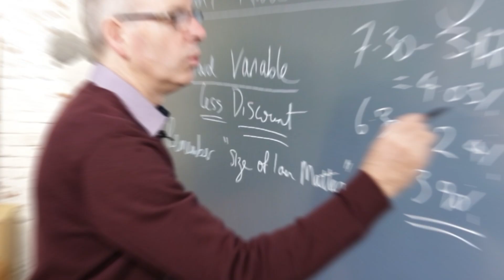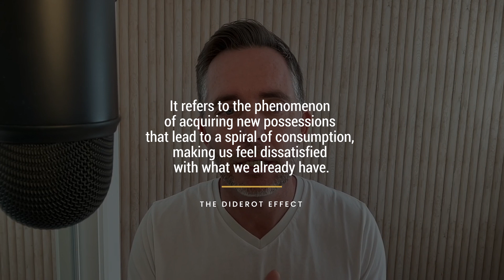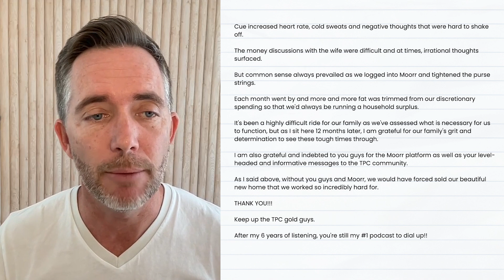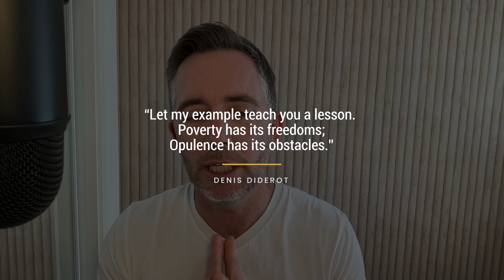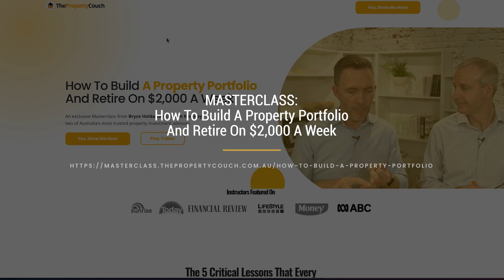Ep 440 | How Do They Do It? 5 Wealth Destroying Property Myths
In Ep 440 we’re back with our 3rd instalment of our myth buster series where we’re not only sorting fact from fiction in the property game but exploring...

Folks, we’re talking about those friends and family who are absolutely smashing the property investing game and we want to know...Is there a secret sauce?!

If you're like us and have ever wondered this then, you’ve arrived at the perfect episode for you!

Tune in as we debunk and discuss.

Myth #1: Does Equity = Borrowing Capacity?!
Myth #2: You need 5+ properties to live your lifestyle by design
Myth #3: Rent-vesting as...a Magic Wand?!
Myth #4: Higher Incomes = Good M_n_ _ M_ _a_e_ _nt
Myth #5: Home upgrades: Do they just happen!?!

All this and more, in today’s episode. Give it a listen now!

Here’s some of the gold we cover…
0:00 – The incoming gold!!
1:16 – AFL chat and a dagger was dropped on Bryce on Anzac Day… 😉
3:44 – We’d love to learn how you heard about us! Take our 1min survey here
7:03 – PSA: We have a super exciting job opening!! Find out more here…
8:29 – Mindset Minute: Ever experienced the Diderot Effect?
11:07 – Brendan experienced this…😰 (and so did Ben!)
18:14 – Myth #1: Equity = Borrowing Capacity
19:24 – The Backstory
20:15 – Folks, you can’t just lend on the ____ over the ___ term!
21:42 – The 5 Cs: What do Banks really look for during their assessment?!? (A. C_a_a_ _er)
23:09 – B. C_p_ _it_
23:45 – C. C_p_ta_ & D. Co_ _a_or _ _
28:18 – E. C_ _d_t_ _ns
29:40 – F. Co_ _on _en_e!
33:09 – Myth #2: You need 5+ properties to live your lifestyle by design
35:06 – The $100K target is becoming feasible. Here’s why.
36:33 – You may only need…1 property?!?
38:39 – It all starts with a plan (This is how to start TODAY)
43:06 – Myth #3: Rent-vesting as a Magic Wand
44:24 – Pure vs. Partial rent-vesting
48:07 – The alternate pathways (How our advisors navigate it!)
53:36 – This is the BIG question you need to ask.
54:11 – Myth #4: Higher Incomes = Good M_n_ _ M_ _a_e_ _nt
55:29 – More income = More…
58:30 – THIS is the real builder of wealth!
59:56 – Some of the hurdles that higher income earners face
1:02:29 – A common conversation our advisors have…
1:05:00 – Myth #5 – Thinking home upgrade is just going to happen!
1:05:47 – How to reality-check your dreams
1:08:44 – Folks, set expectations!
1:10:58 – It’s actually an act of love…
And…

1:13:33 – Lifehack: How to escape the Diderot Effect!
1:18:03 – What’s Making Property News: Has Melbourne overtaken Sydney?!
1:20:11 – And the ABS’ analysis paints a different picture of the rental market…

👋 About Us:
The Property Couch is Australia's No.1 Property Podcast hosted by Bryce Holdaway and Ben Kingsley, where they have a good ol' chat about property investing, finance, and money management in Australia. Every week, they cover everything from picking the right property to sorting out your loan, finding the best investment strategy, and even give you some tips for bidding at auctions. So, if you're keen, check out their podcast on the Podcasts app or in the iTunes Store. It's gonna be a ripper!

🎓 FREE MASTERCLASS: How to Build a Property Portfolio and Retire on $2,000 a week